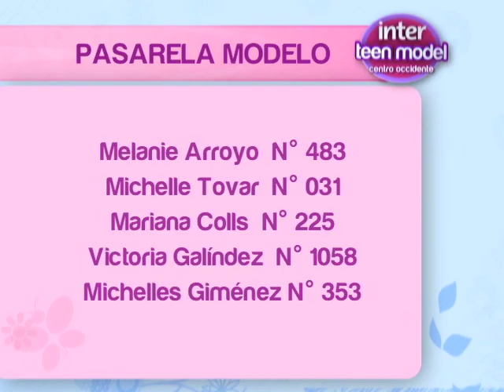Etapa Pasarela Modelo de Inter Teen Model 9/11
Este fin de semana estuvo cargado de actividades!!!

Las participantes además de recibir clases de pasarela y postura, tuvieron la oportunidad para compartir y divertirse muchísimo!!!

Las modelos y modelitos demostraron sus habilidades para el modelaje y otros talentos, el jurado las evaluó y muy pronto podrás conocer quienes pasan a la próxima fase de Inter Teen Model.